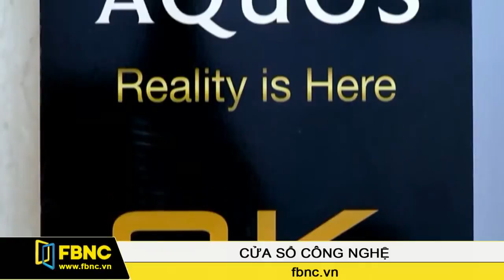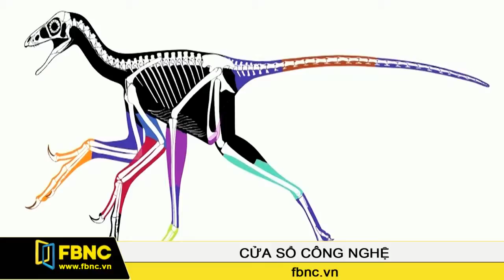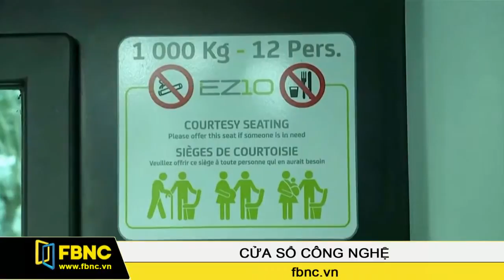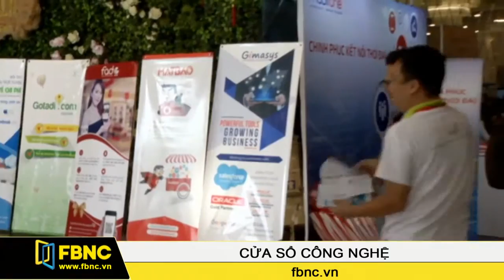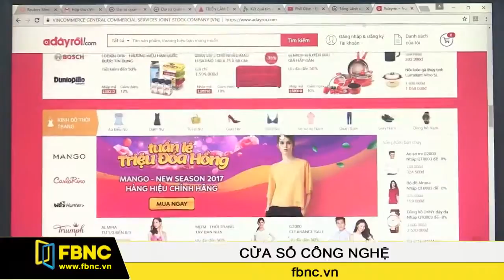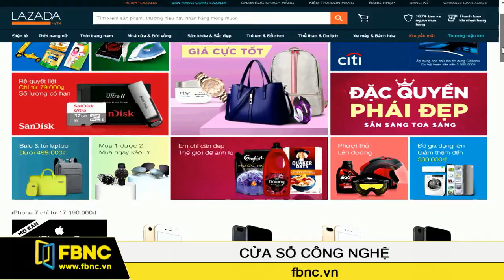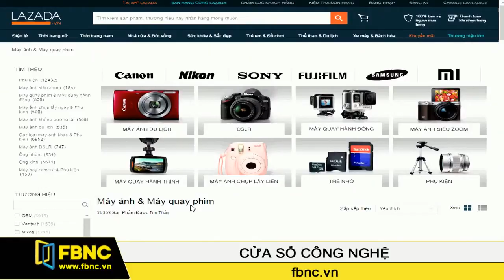FBNC - Cửa sổ công nghệ 08/03/2017 (Phần 2)